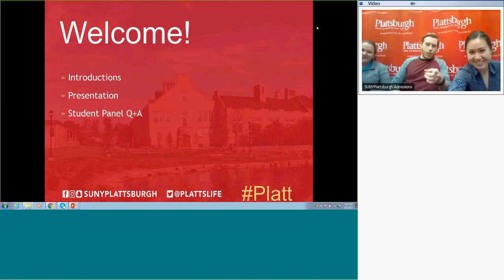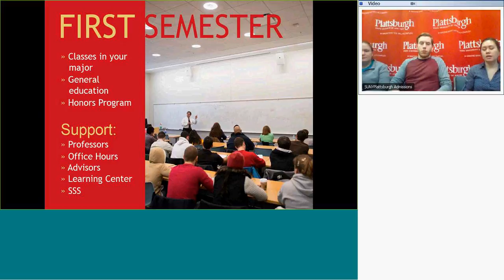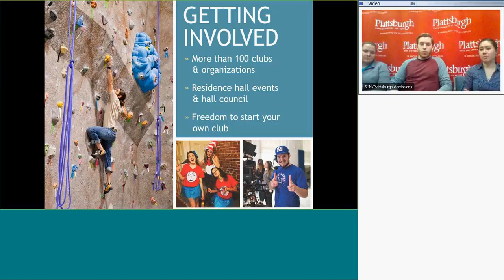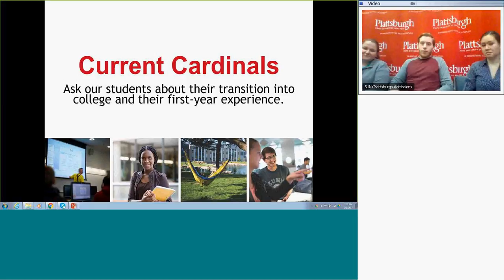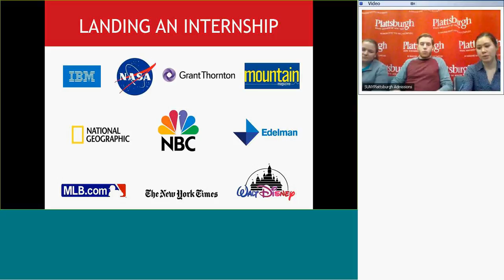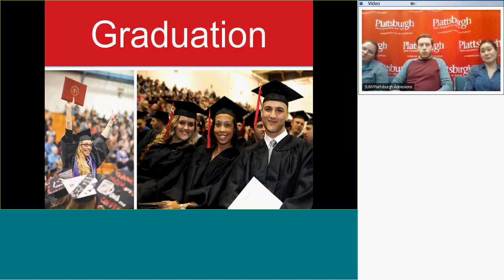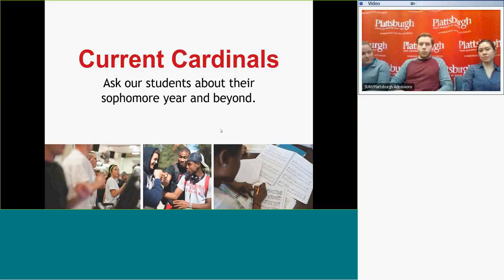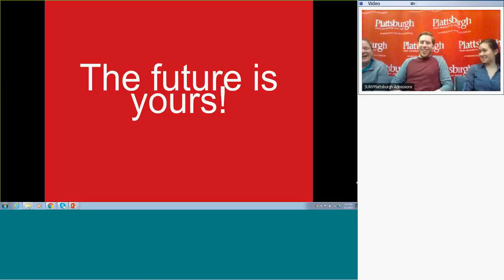Admissions Online Information Session 20170202 0001 1